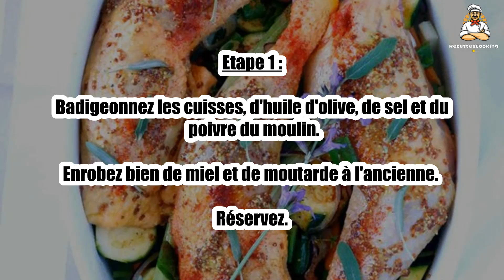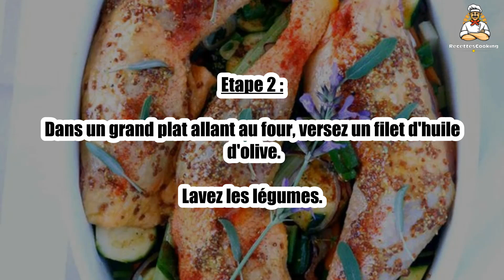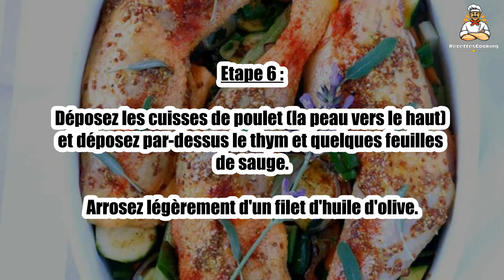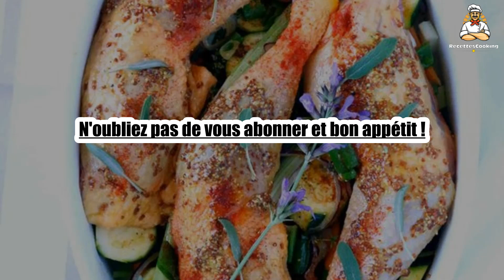Recette : Cuisses de poulet fermier au four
Bonjour à tous, aujourd’hui recettescooking.com vous présente la recette suivante : Cuisses de poulet fermier au four

TEMPS TOTAL : 135 min
Préparation : 90 min
Cuisson : 45 min

Ingrédients :

4 cuisses de poulet fermier
1 gros oignon rouge
1 courgette
5 carottes
2 branches de céleri
2 oignons nouveaux avec leurs tiges vertes
Thym
Feuilles de sauge
8 c. à c. de miel
4 c. à s. de moutarde à l'ancienne
Huile d'olive
Paprika fumée
Curcuma
Piment en poudre
Sel fumé et poivre du moulin
Fleurs de sauge

Etape 1 : Badigeonnez les cuisses, d'huile d'olive, de sel et du poivre du moulin.

Enrobez bien de miel et de moutarde à l'ancienne. Réservez.

Etape 2 : Dans un grand plat allant au four, versez un filet d'huile d'olive.

Lavez les légumes.

Etape 3 : Coupez les branches de céleri en morceaux puis déposez-les au fond de plat.

Ajoutez les carottes coupées en longueur puis en quatre.

Etape 4 : Ajoutez la courgette coupée en tranches épaisses.

Ajoutez l'oignon rouge coupé en tranches.

Etape 5 : Déposez sur les légumes les oignons nouveaux coupés en quatre avec leurs tiges vertes et quelques feuilles de sauge.

Saupoudrez le tout avec du curcuma, du sel fumé, du paprika fumé et d'un soupçon de piment en poudre.

Etape 6 : Déposez les cuisses de poulet (la peau vers le haut) et déposez par-dessus le thym et quelques feuilles de sauge.

Arrosez légèrement d'un filet d'huile d'olive.

Etape 7 : Laissez mariner le tout à la température ambiante pendant 45 minutes.

Préchauffez votre four à 200°C.

Etape 8 : Enfournez le plat pendant 15 minutes.

Baissez le four à 180°C et laissez cuire encore 35 à 45 minutes en retournant le poulet deux fois.

Etape 9 : Servez avec des tagliatelle fraiches et décorez de quelques fleurs de sauge.

00:00 Recette : Cuisses de poulet fermier au four
00:20 Informations sur le temps de cuisson
00:32 Ingrédients
00:46 Etape 1 : Cuisses de poulet fermier au four
01:00 Etape 2 : Cuisses de poulet fermier au four
01:16 Etape 3 : Cuisses de poulet fermier au four
01:29 Etape 4 : Cuisses de poulet fermier au four
01:43 Etape 5 : Cuisses de poulet fermier au four
01:58 Etape 6 : Cuisses de poulet fermier au four
02:12 Etape 7 : Cuisses de poulet fermier au four
02:25 Etape 8 : Cuisses de poulet fermier au four
02:42 Etape 9 : Cuisses de poulet fermier au four

Cuisses de poulet fermier au four ,
Baked free-range chicken legs